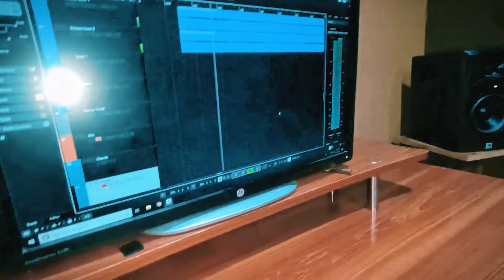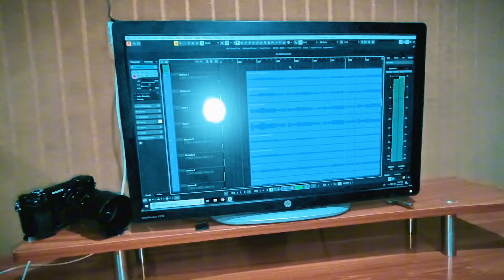Youtubers Naat Behind The Scene - Talha Mehmood Vlogs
Youtubers Naat Behind The Scene with mustafahanif mishkatkhan syedibad syedfahad thefunfin trqproduction talhamehmood talhamehmoodvlogs Talha Mehmood Vlogs